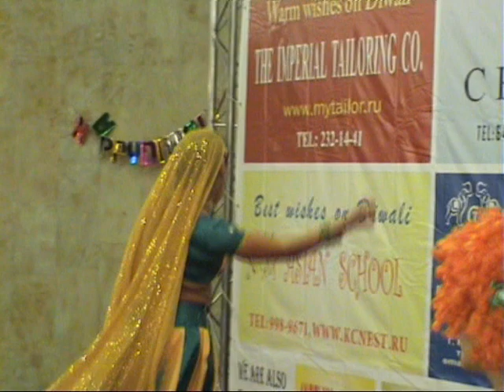Милана Мирзоева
Выступление Миланы на Дивали-Мела в Москве в 2007 году. Болливуд-стиль